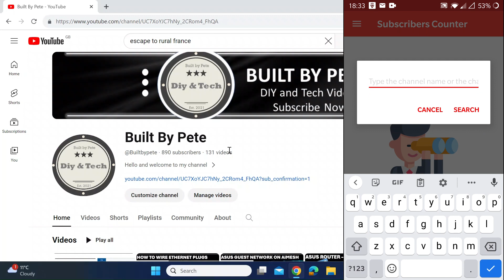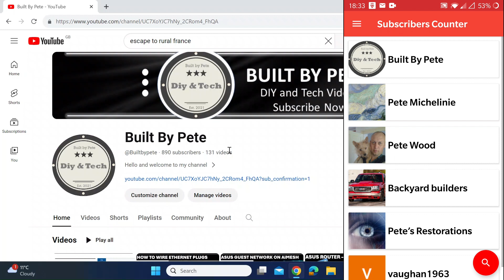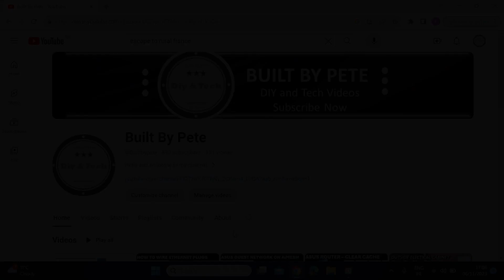Live Youtube Subscribers on Android Home Screen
How to add live real time youtube subscriber count onto your Android phone or tablet home screen so you can easily keep track of any youtube channel subscriber count in real time.